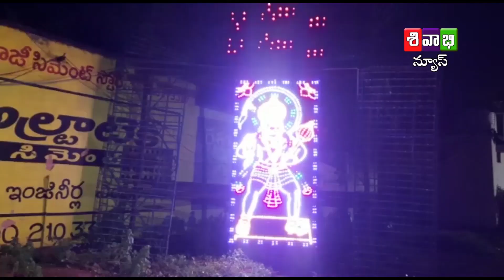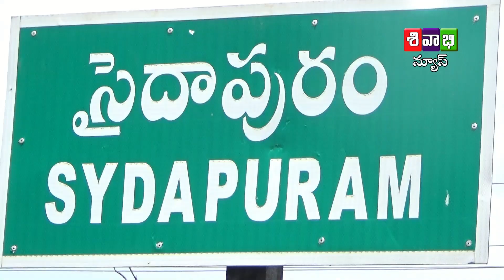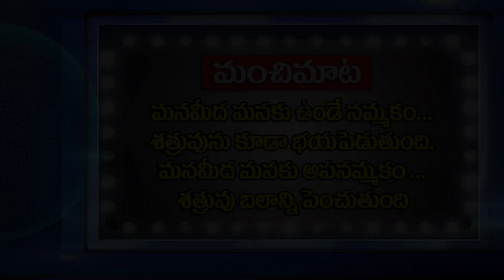SIVABHI NEWS AS ON 31 AUGUST 2022